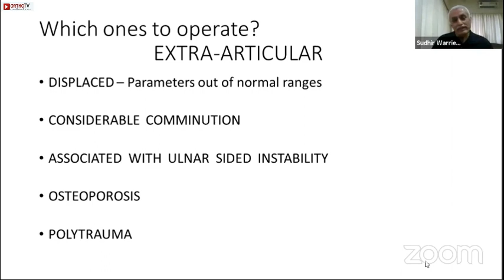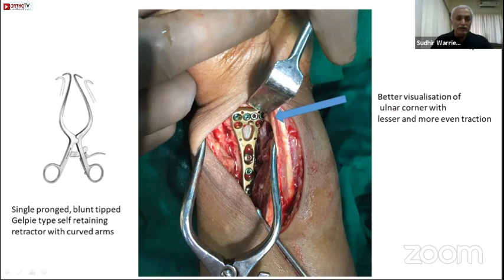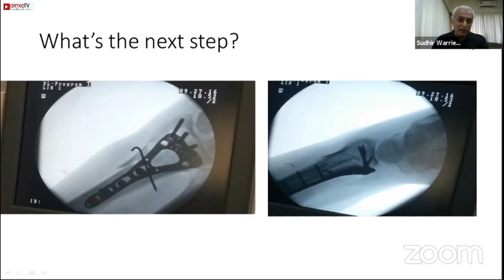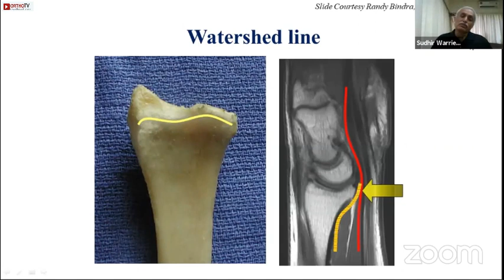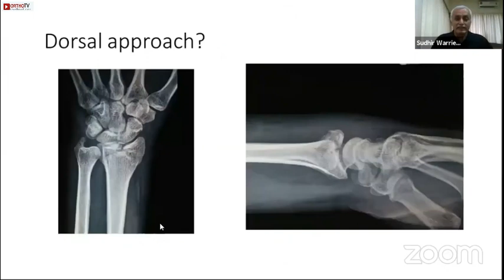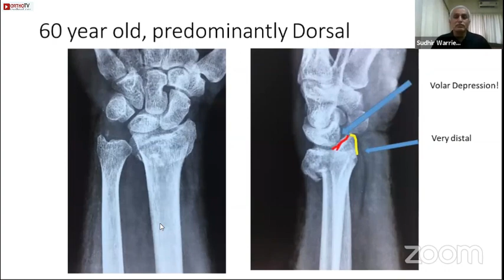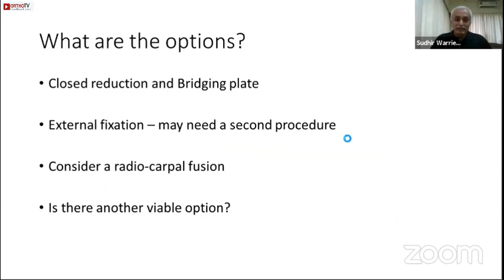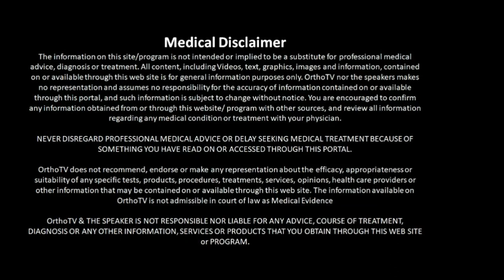Techniques of Distal End Radius Plating - Dr. Sudhir Warrier